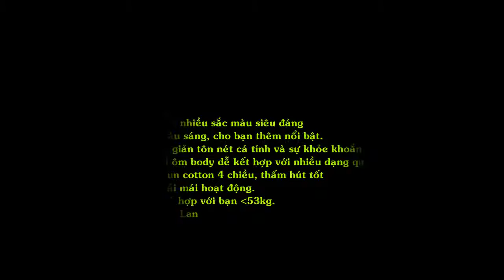Hàng Thailand - Áo Thun Nữ In Họa Tiết Cá Tính - Đen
Áo in họa tiết nhiều sắc màu siêu đáng yêu, tông màu sáng, cho bạn thêm nổi bật. Kiểu áo đơn giản tôn nét cá tính và sự khỏe khoắn ở bạn nữ.
Form áo hơi ôm body dễ kết hợp với nhiều dạng quần hay váy.
Chất liệu thun cotton 4 chiều, thấm hút tốt cho bạn thoải mái hoạt động.
Freesize, phù hợp với bạn dưới 53kg.